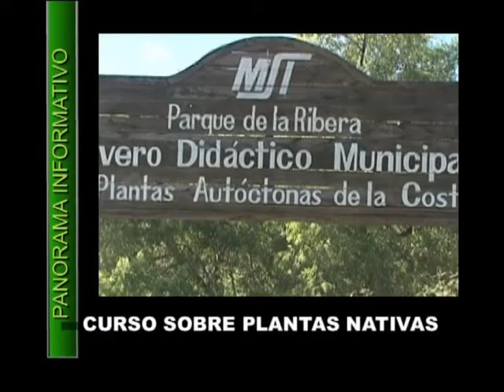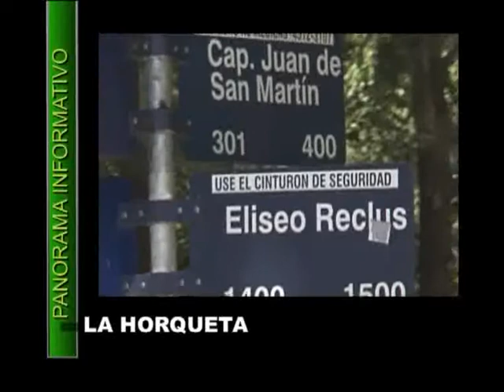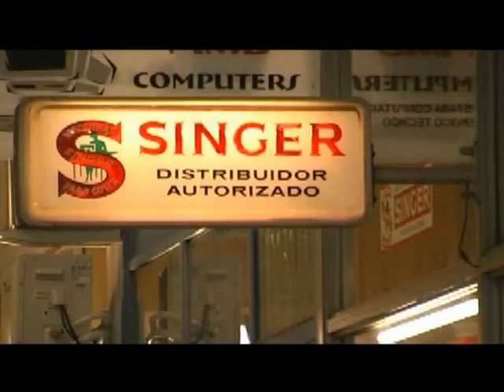2do Panorama de Noticias 3 abril